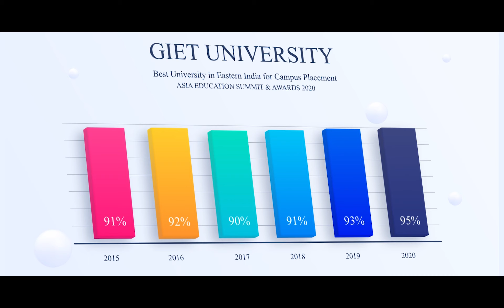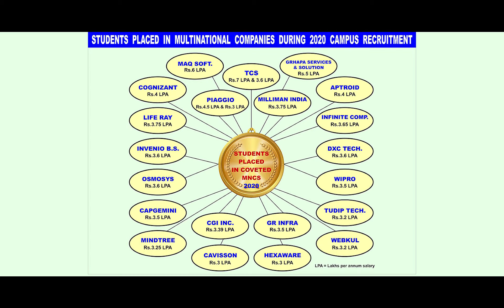GIET UNIVERSITY GUNUPUR I PRIME CAMPUS PLACEMENTS I QUALITY EDUCATION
GIET University believes that quality education should be followed by prime placements. Over the decades, the relentless effort of GIET University has ingrained a reputation for consistent quality placements. It has formed enduring & constructive partnerships with the corporate/Industries to provide foot-in- the-door opportunity to all the eligible students, enabling them to start off their career just right after they complete their course curriculum without facing the real-world job struggle. As a result, GIET University has been crowned the “Best University in Eastern India” for Campus placement at the “Asia Education Summit - 2020”.